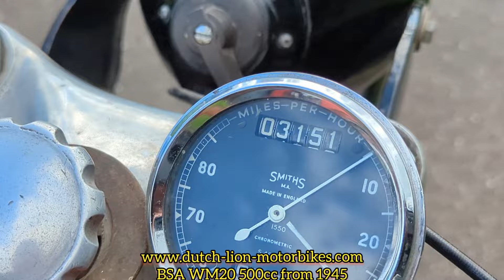BSA WM20 500cc from 1945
this BSA WM20 500cc from 1945